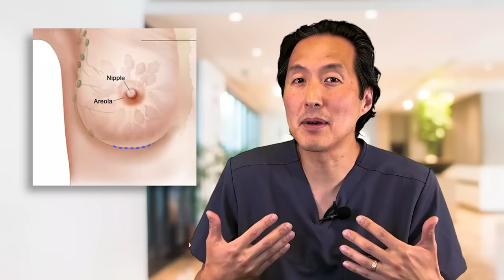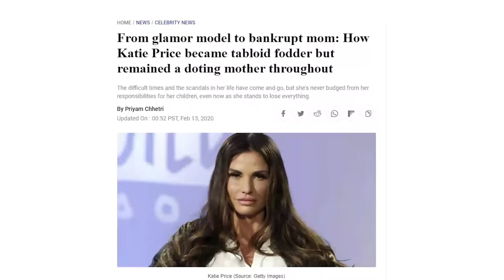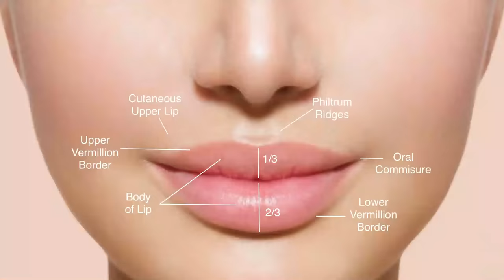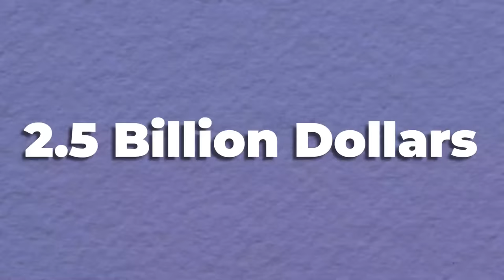The WORST Celebrity Surgery DISASTERS!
Please send promotional items, etc to:
755 W. Big Beaver Road, Suite 1200